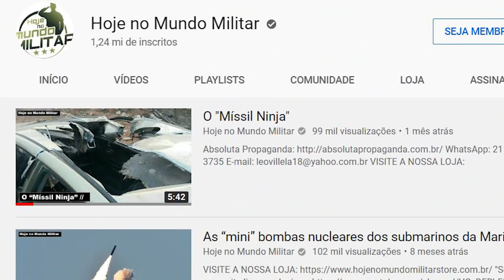Por que a estratégia do Trump é tão diferente?